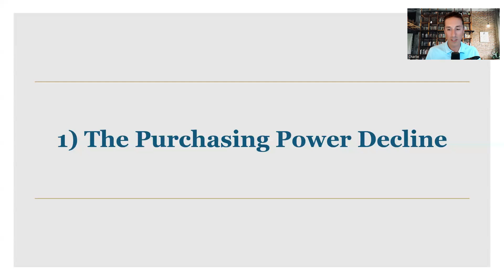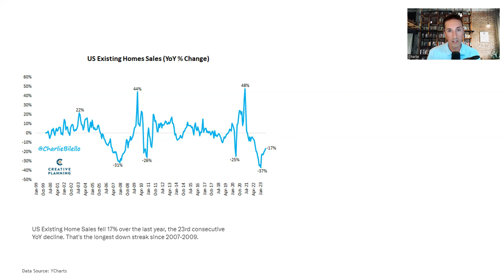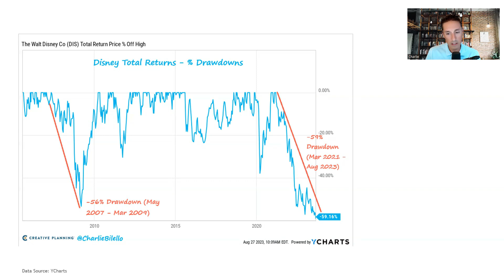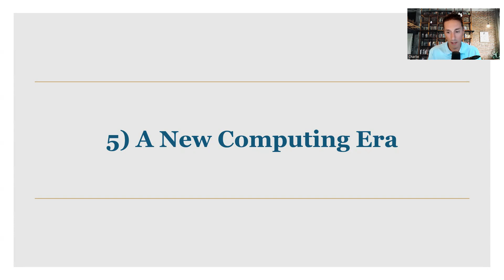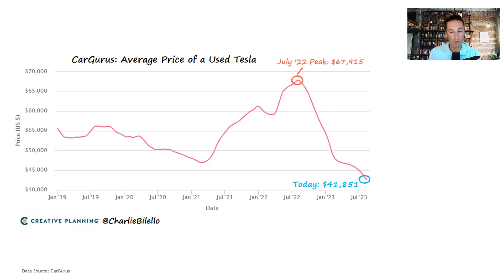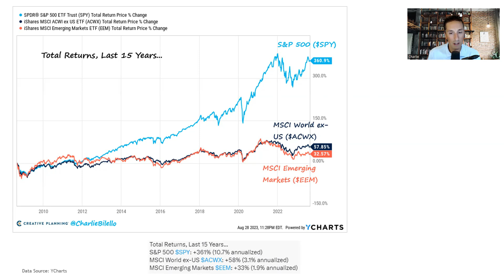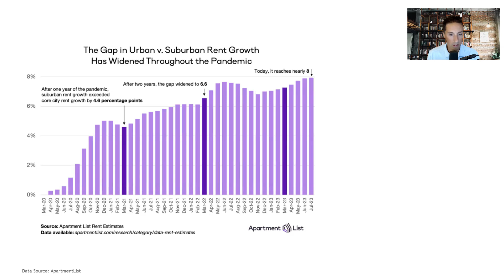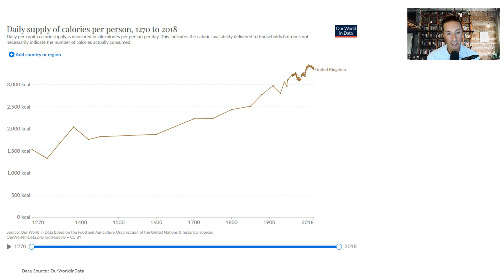The Other Side of Mania | The Week in Charts (8/29/23) | Charlie Bilello | Creative Planning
00:00 Intro
00:12 The Purchasing Power Decline (Housing Market)
03:51 A Dearth of Supply (Housing Market)
8:55 Disney Drawdown
11:42 Prepared to Hike Again (Fed Policy)
14:46 A New Computing Era (Nvidia)
18:58 Lower Used Car Prices
22:09 Long Cycles (US vs. Global Equities)
24:47 The Other Side of Mania (AMC, Meme Stocks)
28:20 The Rental Gap (Suburban vs. Urban Rent Growth)
30:58 8 Billion Reasons Malthus Was Wrong